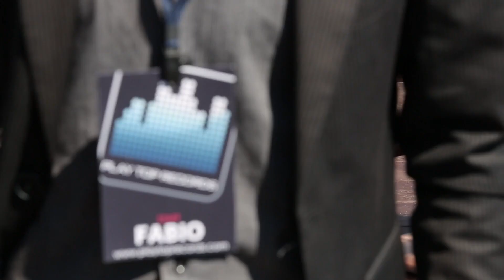Making of VERANO (VALERIO M - Tony La Rocca ft. Kiello)